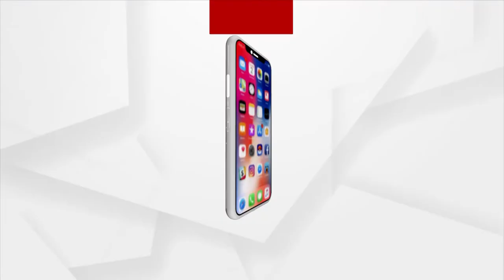Dhenkanal: Post election violence in Kamakshanagar, Man attacked with a sharp weapon by miscreants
Post election violence in Kamakshanagar of Dhenkanal district. Pradeep Biswal, of Ward 7, was attacked with a sharp weapon by miscreants while returning home.